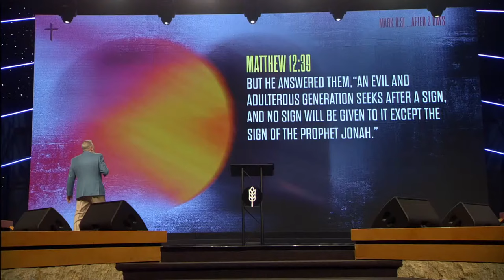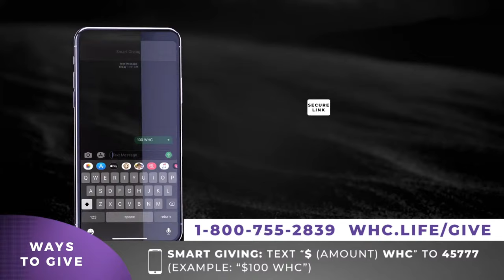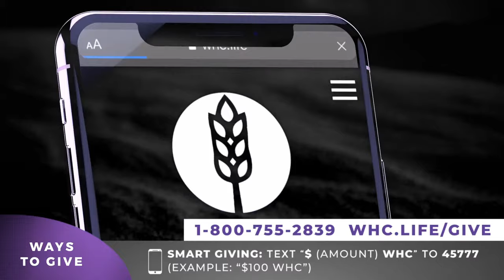Easter Sunday - Just 3 Days - Rod Parsley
On this Easter Resurrection Sunday, Pastor Parsley takes us on a journey that mirrors that of the Old Testament Prophet Jonah’s three day experience - from Jesus’s death on the cruel cross of Calvary on Good Friday, to Silent Saturday culminating on Sunday when the angel said, “He Is Not Here: He is risen as He said!” The resurrection is the apex of our faith, paving the way to a victorious life on earth and a glorious future in heaven with our Redeemer, King Jesus.

Sumrall Tabernacle

Timecodes
0:00 Intro
1:37 Pre-Show
6:07 Countdown
7:38 Happy Easter Sunday from World Harvest Church
10:35 Good News - Harvest Music Live, WHC Choir & Shana Wilson-Williams
16:13 Name Above All Names - Harvest Music Live, WHC Choir & Shana Wilson-Williams
26:50 Breakaway with our Online Family
29:48 Announcements  & Signs in the Sky
33:09 Tithe and Offering
52:32 More Abundantly Medley - WHC Choir
57:28 The Message - Just 3 Days - Rod Parsley
1:49:18 Post-Show
1:50:22 Ways to Give